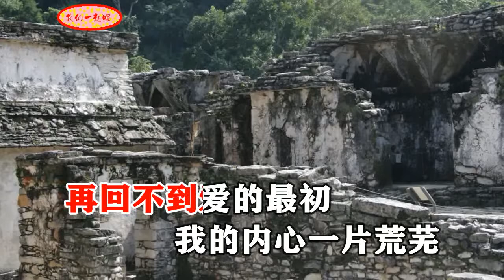笑天 谁能解这相思苦 MTV